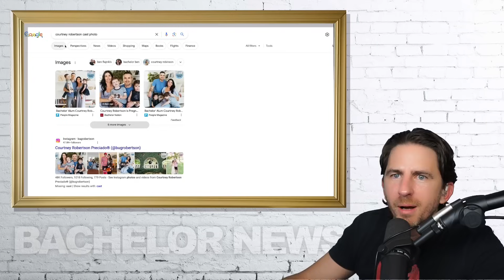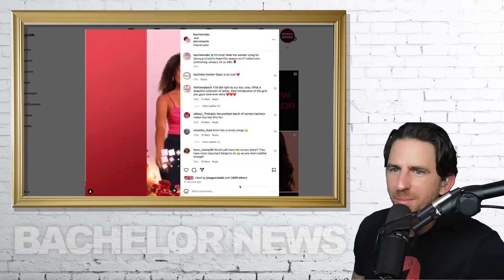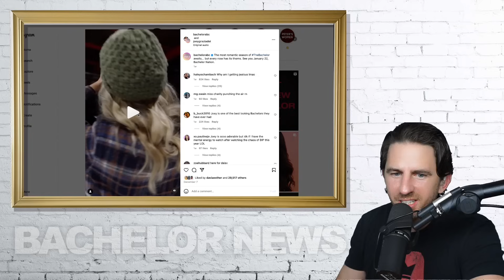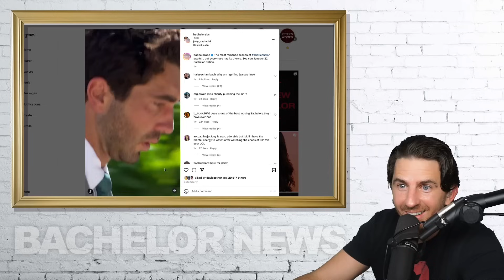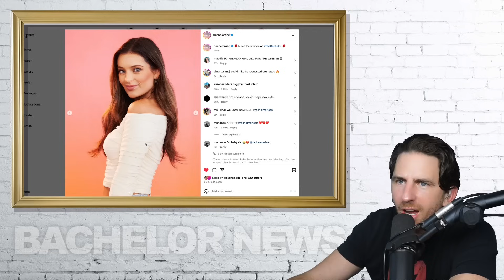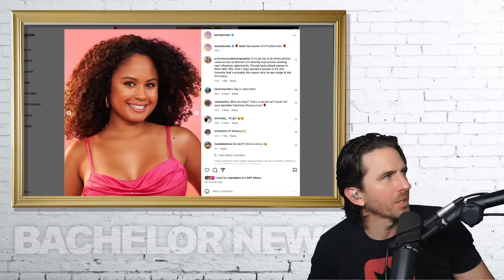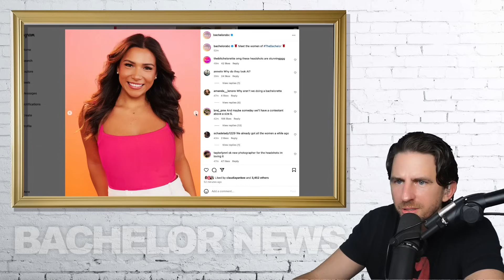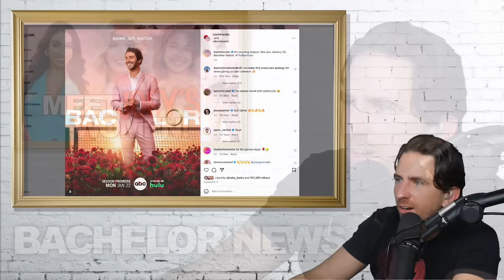Breaking News- Bachelor Announces The NEW WOMEN For Joey's 2024 Season! See Their Video!